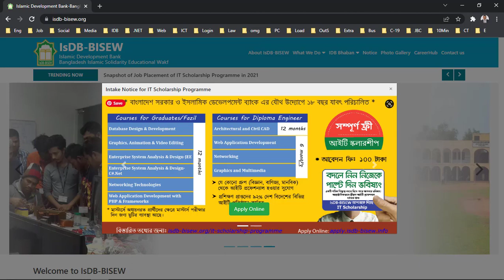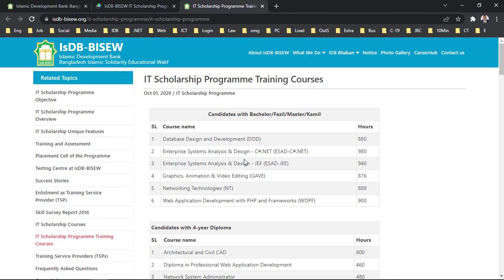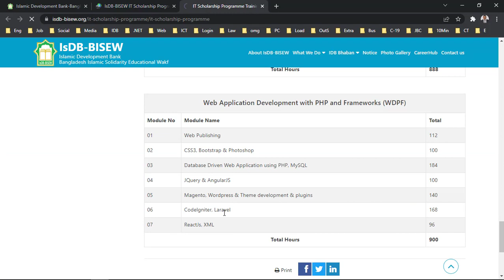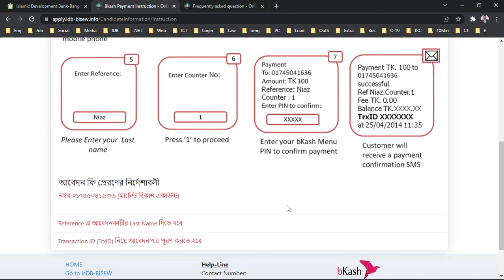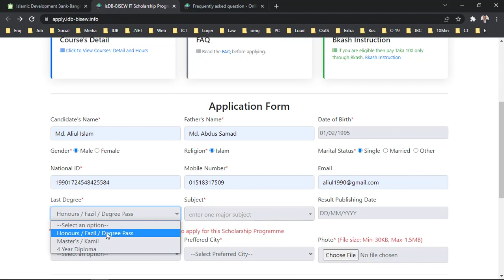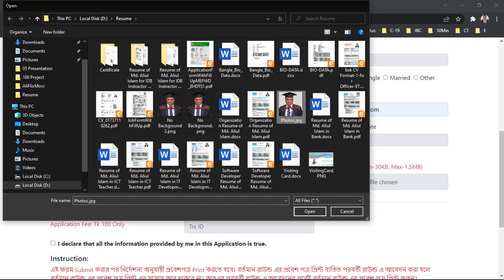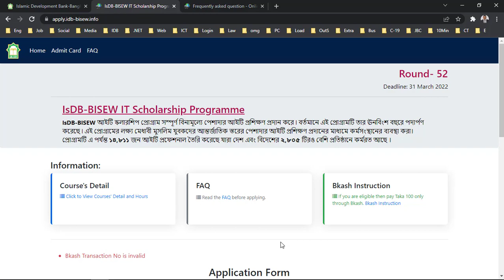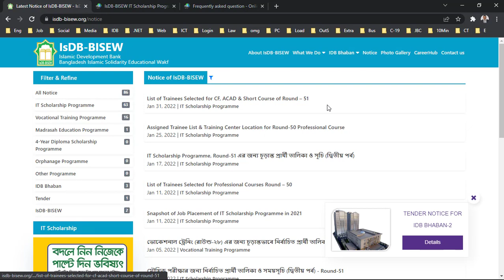How to Apply in IsDB-BISEW | IsDB-BISEW IT Scholarship Project | IT Scholarship 2022 | Round 52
MS Office 2021, What's New, Top 5 Tips & Tricks

⭐️Full Course Contents ⭐️⭐️⭐️⭐️ ⭐️ ⭐️ Link ⭐️⭐️⭐️⭐️⭐️⭐️⭐️ ⭐️⭐️

How to Apply in IsDB-BISEW
IsDB-BISEW IT Scholarship Project
IT Scholarship
Professional IT Training
Top 5 New Feature,Tips & Tricks Word 2021
#5 OMG Tips And Tricks Word 2021
MS Word 2021
Episode 10
Online IT University